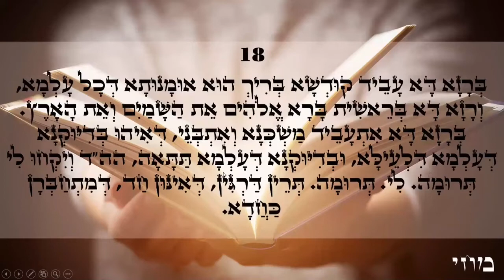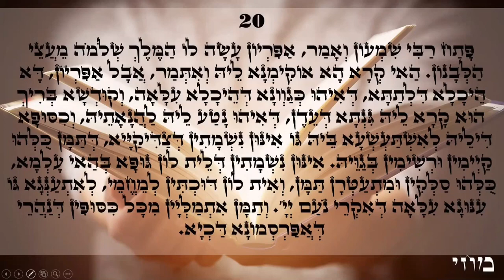Happy day light warriors!!! ZOHAR daily reading Teroma 17-20 Love & Light